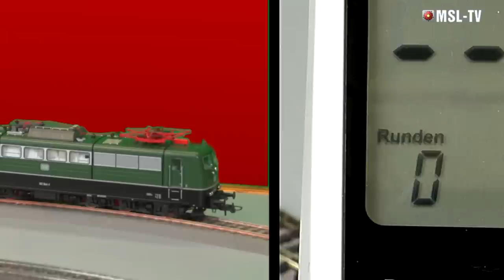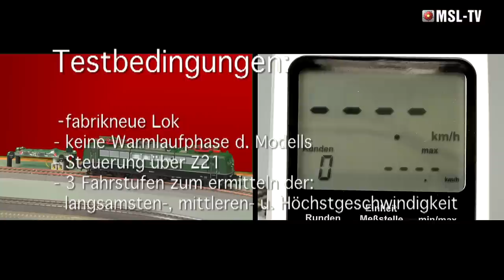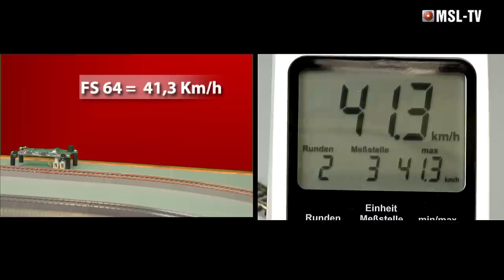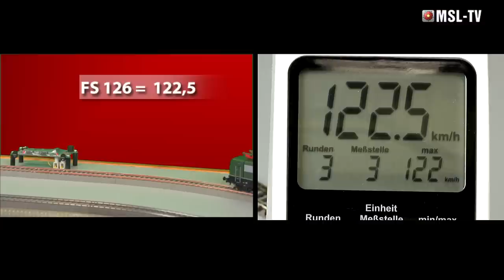E 151 von Roco